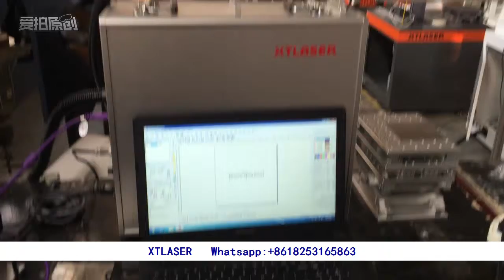to Brakhage fiber laser testing XTLASER